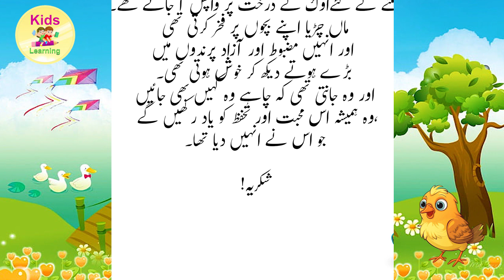Tuni Chidiya Ka Ghar I Tuni Chidiya Ki Kahani I chidiya ki kahani | Urdu Moral Story